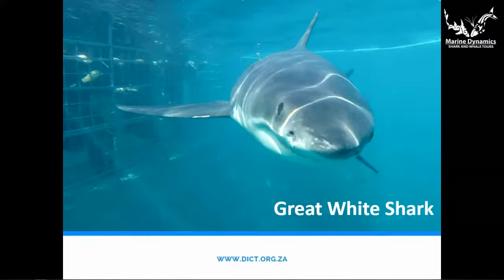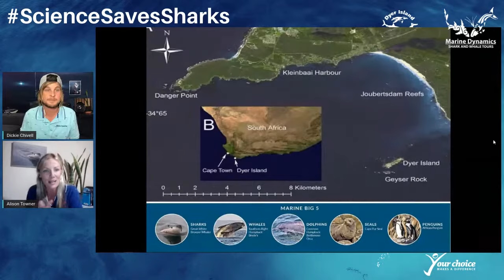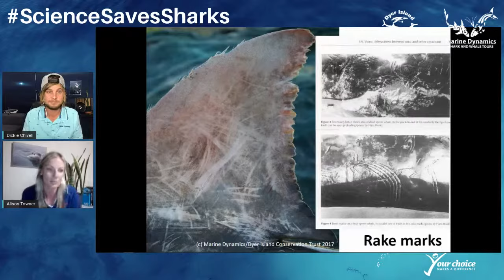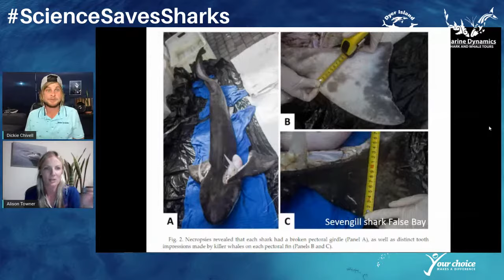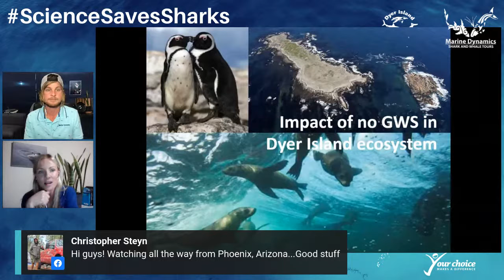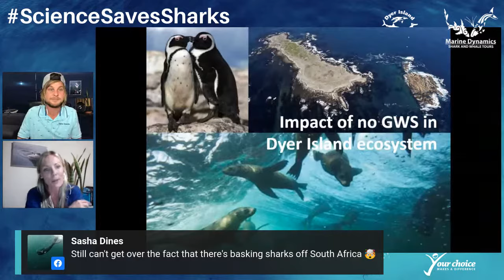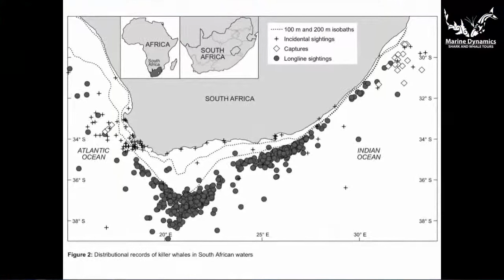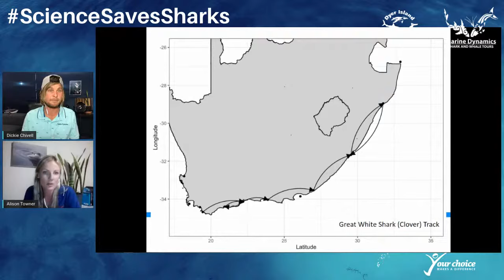Great White sharks and Orca interactions in Gansbaai, South Africa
Join senior white shark biologist, Alison Towner, hosted by Dickie Chivell, as they discuss the interactions between Great White sharks and Orcas in Gansbaai.

Senior White shark biologist Alison Towner said, “We have monitored the behaviour and abundance of white sharks in the area for over 13 years through an established long-term boat-based and tagging data program. The interactions between orcas and white sharks were first observed in 2017 and seem to occur at similar times each year, although we are only seeing the shark carcasses that wash out, they are all notably larger white sharks, above 3 meters in length. This is concerning for a species that does not reach reproductive maturity until after this size. Collaboration between key experts, scientists, and stakeholders is paramount to proactively preserve the future diversity of Southern African shark populations and we thank the members of the public who have provided important information regarding these issues.”

A timeline of deceased Great White Sharks found around the Gansbaai and Struisbaai area, due to Orca predations 2017. Read the full blog for more information on the results of the necropsies by our marine biologists